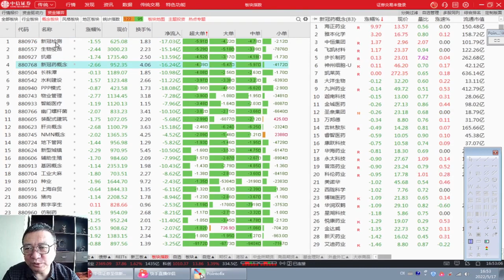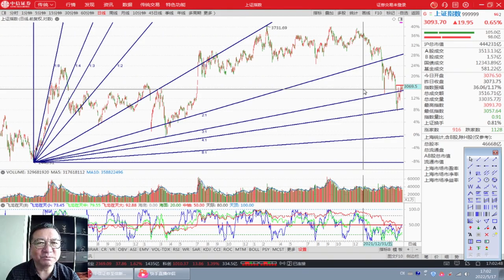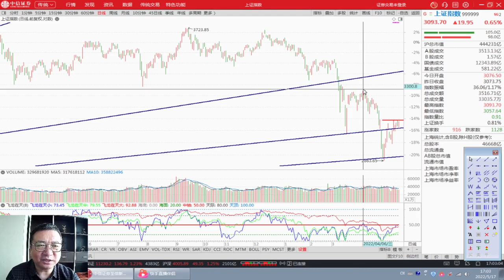5月17日：大盘将再度冲刺3100点，注意量能变化，不追高热点题材